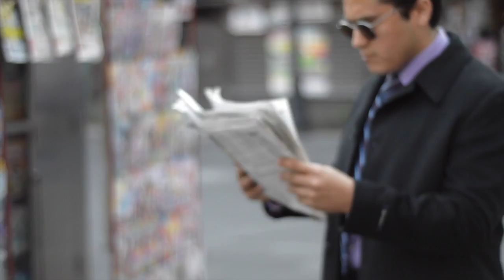Erick Xavier Huerta en Capítulo 123 próximamente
Muy pronto, estreno capítulo 123 en Quinta Temporada, opinión y libertad